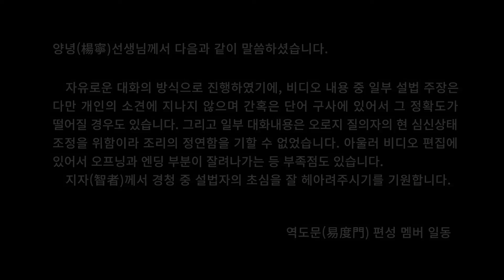이근원통에 관한 요약강의 易度门 lcga6p0i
이근원통에 관한 요약강의
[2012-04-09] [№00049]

더 상세한 내용을 원하시면 역도문(易度門)홈페이지 를 방문해주세요.

Last update at 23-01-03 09:43:21